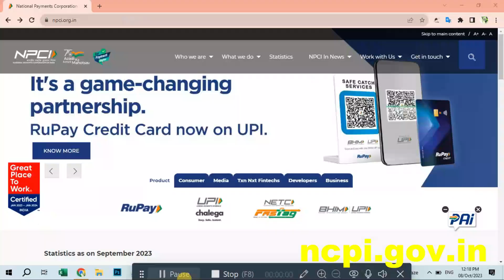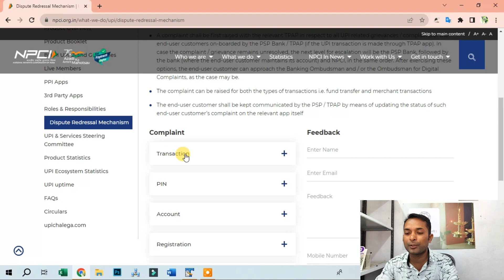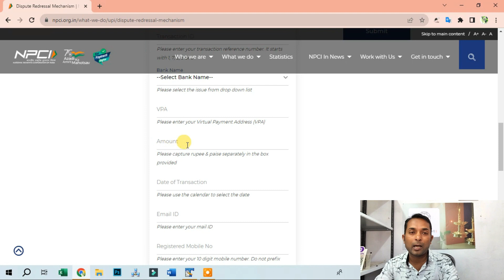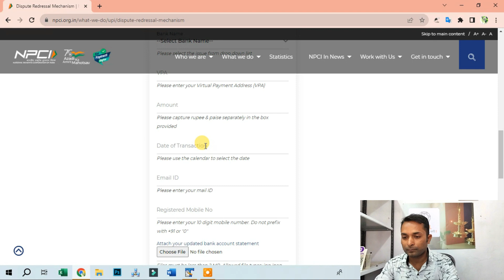What After Wrong UPI Transaction | गलत upi transaction होने पे क्या करे ? Cyber Awareness Part 1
Solution for wrong upi transaction.